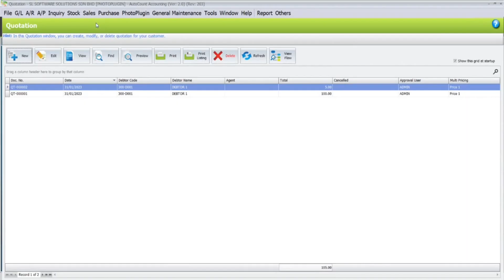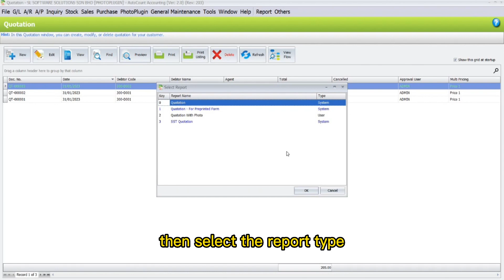(ENG) 📸AutoCount Easy Photo Plugin – Attach & Manage Photos Effortlessly (AutoCount Accounting 2.1)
📷 Simplify Photo Management with AutoCount Easy Photo Plugin! 📷

Tired of manually attaching and organizing photos for your records? The AutoCount Easy Photo Plugin allows you to effortlessly upload, link, and manage images directly within AutoCount! Perfect for businesses that need to store product images, customer records, or document references.

🔹 Key Features:
✅ Easily attach photos to invoices, products, and transactions
✅ Quick access to stored images within AutoCount
✅ Improve record-keeping and visual documentation
✅ Seamless integration with AutoCount Accounting & POS

Ideal for retailers, service providers, workshops, and businesses handling product or service documentation.